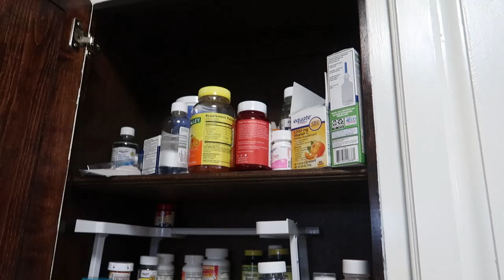DESPUÉS DE CHRISTMAS/LIMPIEZA EXTREMA REAL/ORGANIZACIÓN Y LIMPIEZA KITCHEN 2021/GRETEL FERNÁNDEZ.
DESPUÉS DE CRISTMAS/LIMPIA TODO TU HOGAR CONMIGO/LIMPIEZA EXTREMA REAL/GRETEL FERNÁNDEZ.
VIDEOS QUE PODEMOS ENCONTRAS :

MANUALIDADES

DECORACION

LIMPIEZA

VLOGS

🚨TAZAS DE CAFFE O TE ❤️
🚨FLORES DE CRISTAL O ANILLOS DE SERVILLETAS❤️

🧨FACEBOOK GRETEL FERNÁNDEZ